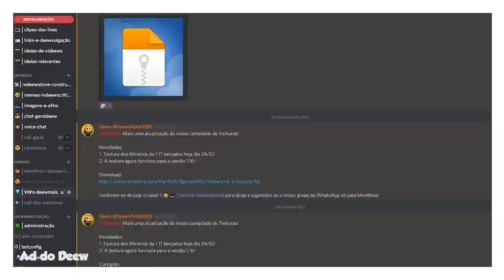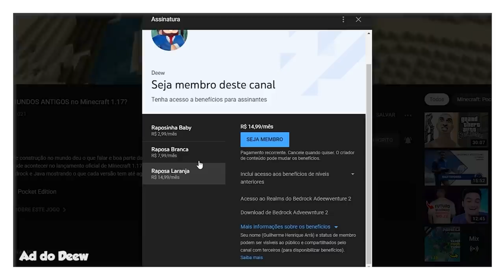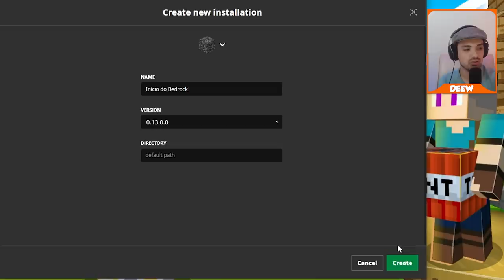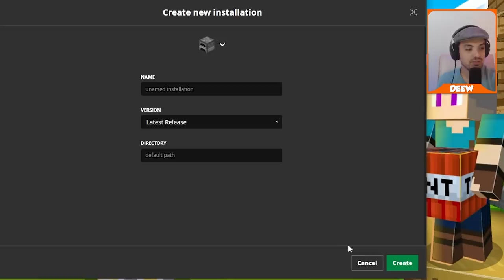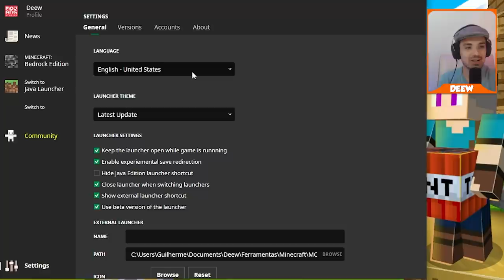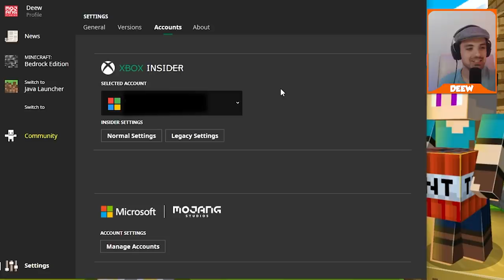Como Abrir Qualquer Versão do Bedrock - O Incrível e Novo Minecraft Bedrock Launcher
🖖 Veja como você poderá abrir qualquer versão do Minecraft Bedrock com o novo, mega, incrível launcher de Minecraft Bedrock.

Forte abraço!

👉 Computador
Windows 10
32GB de RAM
Mouse Cobra